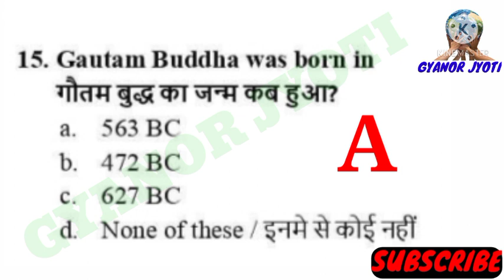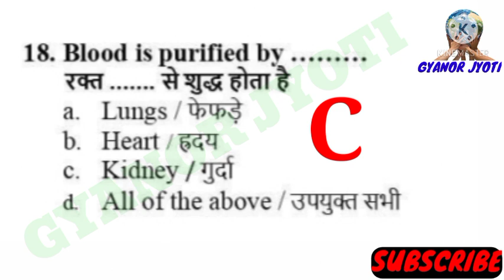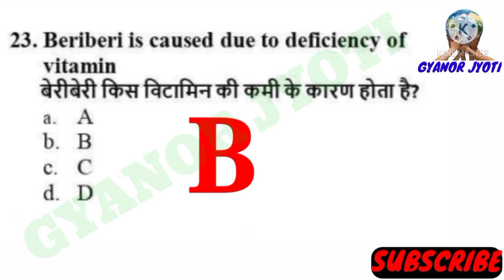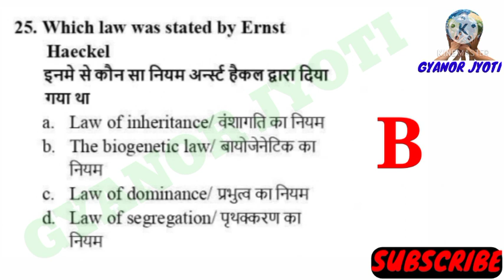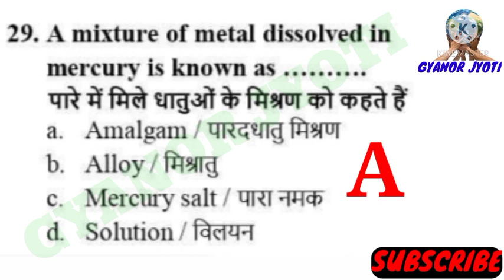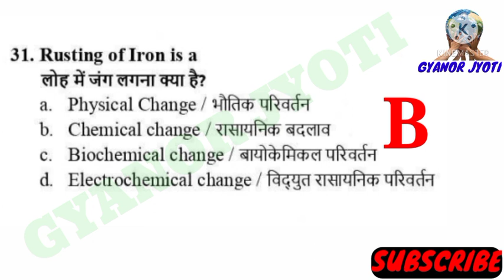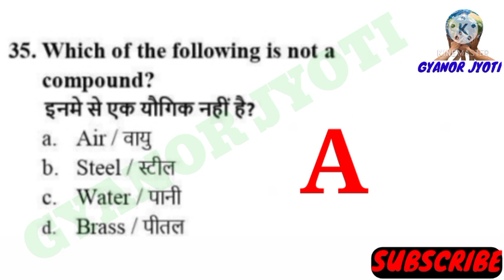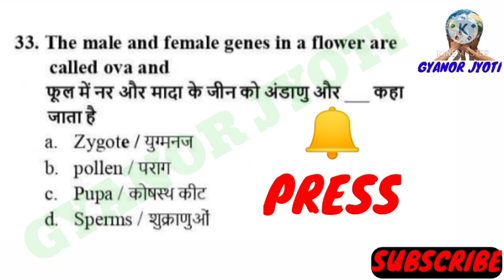Assam Agriculture And Veterinary Exams Question GK Part // Previous Question in Assam Agriculture //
Video Content:-

General knowledge questions For Assam Irrigation

Indian GK for Assam Handloom and Textile

Indian GK for Assam Sericulture

Indian GK for Assam Agriculture

Indian GK for Assam Veterinary

সাধাৰন বিজ্ঞানৰ প্ৰশ্নোত্তৰ

GK for RRB Exam

Assam  GK for DTE

ASSAM GK FOR DTE 2021

GK Assamese

Assam GK

Assamese GK

Assam GK for Assam Govt job Exams

Assam GK for Assam Govt job

Assam GK for Assam Transport

GYANOR JYOTI

Assam GK for Assam Excise

Assam GK for Assam Secretariat

Assam GK in English Language

Assam GK for APDCL

Assam GK for AEGCL

Assam GK for DHS

Important GK for P&RD

General knowledge questions for RRB

সাধাৰন বিজ্ঞানৰ প্ৰশ্নোত্তৰ

              🙏GYANOR JYOTI🙏